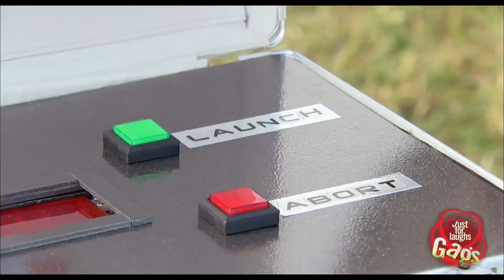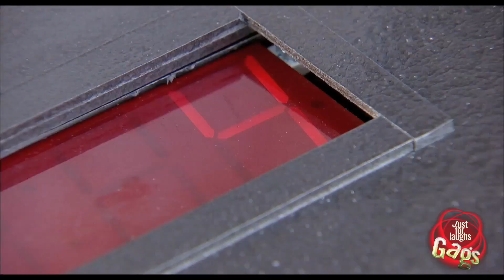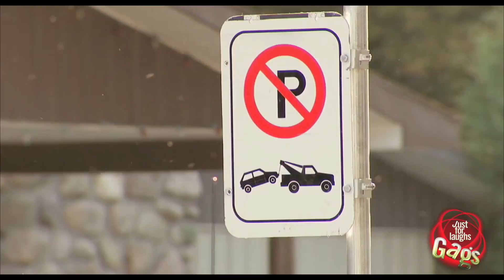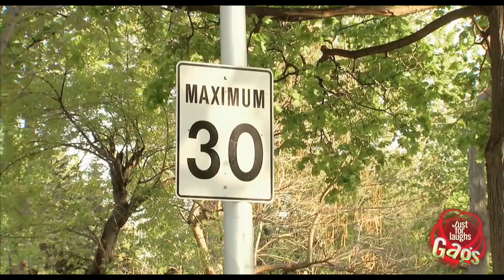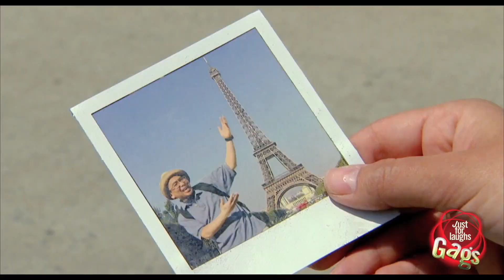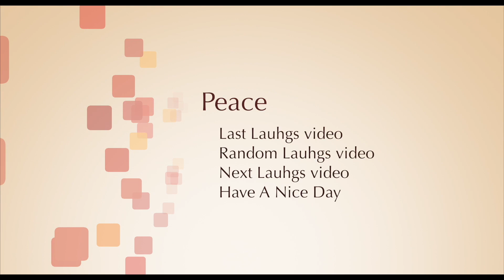Just For Laughs Gags 2011 203 15MinutesForLaughs HD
Begin 00:08
2191. Canadian Army Tank Gun Goes Off
2192. Cop Gets A Clipboard Up The Butt
2193. Violent Scarecrow Prank
2194. Sexy Prince Charming Prank
2195. Chocolate Blackmail Prank
2196. Cops Steal Gas Prank
2197. Sort of Homeless Man Prank
2198. Tow Truck Driver FIGHT!
2199. Speeding Ticket Trick
2200. Eiffel Tower Surprise Prank